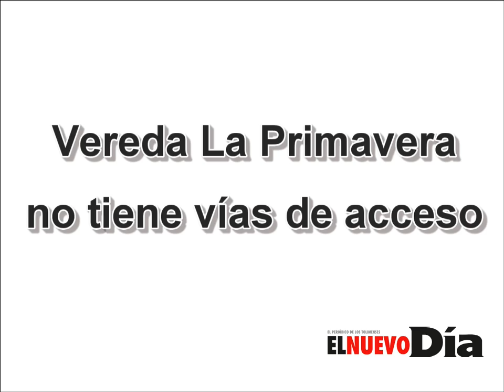Vereda La Primavera no tiene vías de acceso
Hace más de un año que los habitantes de este sector de Villahermosa no cuentan con carreteras pavimentadas, siendo los estudiantes los más afectados que deben trasladarse en vehículos para llegar al colegio.